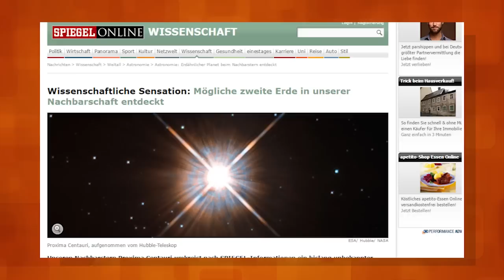Planeta Irmão da Terra é Encontrado em Alpha Centauri? | PoligoPocket